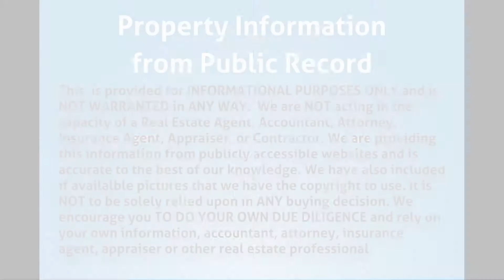920 Alabama Ave Fort Lauderdale, FL 33312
MLS Status: MLS Listed
County: Broward
Year Built: 1953
Type of Property: Single Family
Construction: CBS (Concrete Block Structure)
Floors: 1.00
Living Area: 1963
Lot Size: 8756
Bedrooms: 3
Bathrooms: 2
Multi Unit Breakdown: N/A
Half Bathrooms: 0
Description: Clean but needs updates inside.